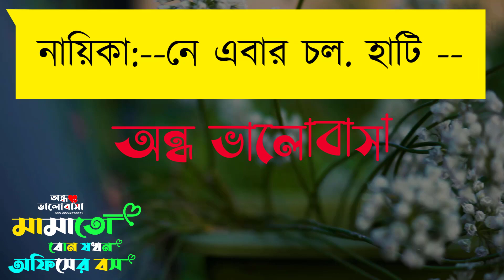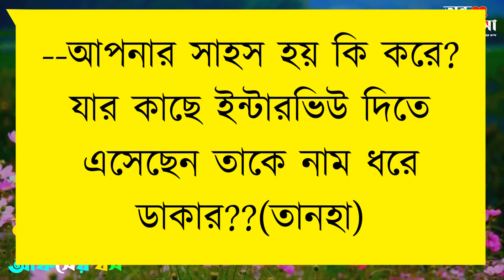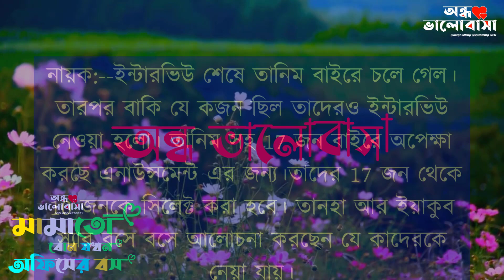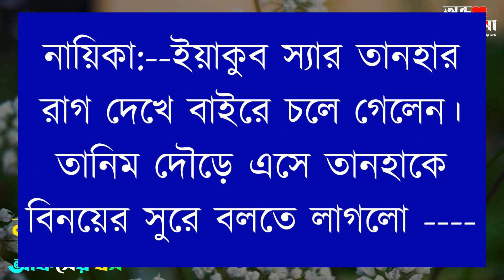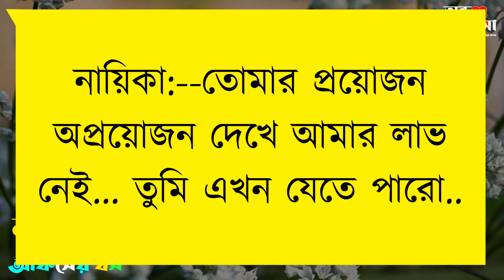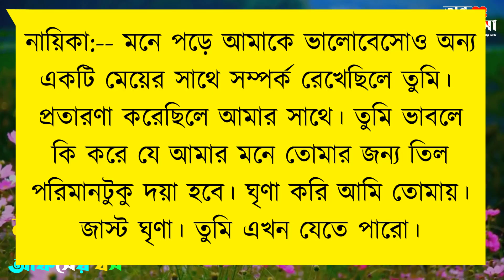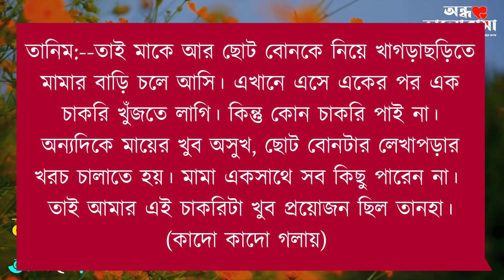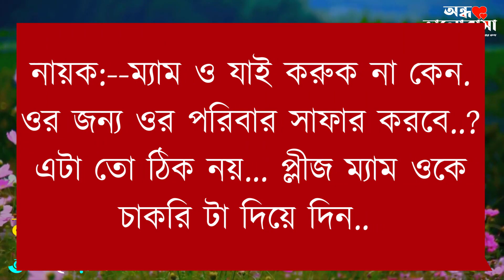মামাতো বোন যখন অফিসের বস || A Romantic Love Story ||part-14|| Voice:-Tamim & Diya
📌Ondho Valobasha অফিসিয়াল ইউটিউব চ্যানেলে  আপনাকে স্বাগতম।

মামাতো বোন যখন অফিসের বস || দুষ্টু মিষ্টি ভালোবাসার গল্প || A Romantic Love Story ||part-14|| Voice:-Tamim & Diya +5

☆◆গল্প গুলো সংগ্রহ করা হয়েছে বিভিন্ন ওয়েবসাইট থেকে।আমাদের চ্যানেল এর কোনো আডমিন এর পার্সোনাল গল্প নয় এগুলো।
যদি আমরা লেখকের নাম সহ গল্প গুলো খুজে পায় তাহলে।

༆◆ Voice:tamim-diya-nirob-emon-pranto-mitu,sornali,salman,mezbahur+ali+5

༆◆ Script writer:মেহমেদ হোসাইন শাকিল

༆◆ Script Collected & Script modify : MD TAMIM HOSSEN (Me)

🔰 Episode 14 👉
🔰 Episode 15 👉

🔰 Episode last 👉

Stay with "ondho valobasha " For new bangla love story.